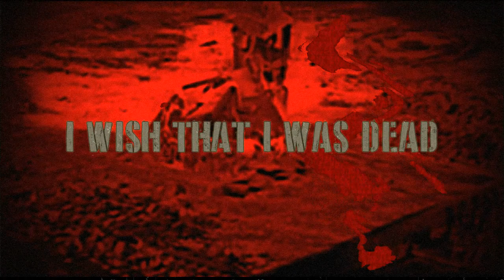SULPHUROUS REPULSION - VILE [OFFICIAL LYRIC VIDEO - 2023]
Released: 16.01.23

Video Samples Used:
The Peanut Vendor (1933)
Adventures of Mark Twain (1985)
Tulips Shall Grow (1942)
The Return to Oz (1986)

LYRICS:
Unpalpable flesh

writhing like a worthless slug
festering in clotted blood
A fucking waste ov gluttonous mesh
wasted on the shores ov god

Shoot me in the head
I wish that I was dead
let my vile blood flow
i want to fucking go

rotting inside
insanity slips
through the cracks
ov my dying skin
embracing my fate
omitting to the pain
waining with hate
soaking in bloody rain

I am defiled

forever a leprosy
on a million blades ov purity
searching for a purpose
thats entirely useless nonetheless